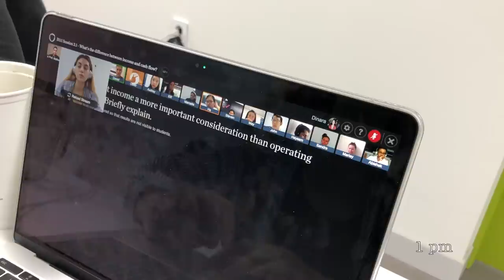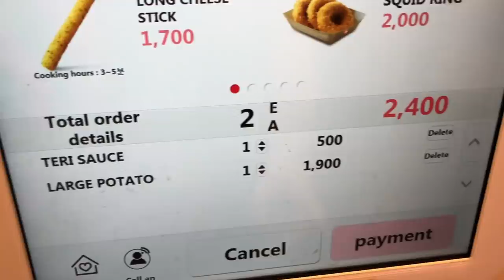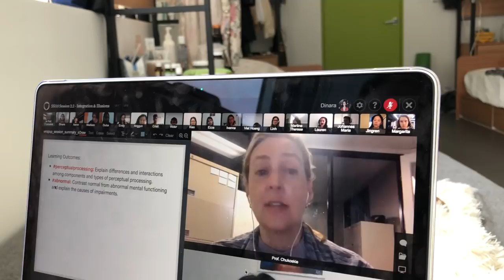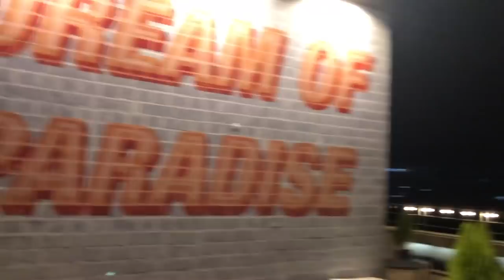Typical Day Of A Minerva Student In Seoul ☆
More thoughts and adventures on my IG @dinaraxyz.